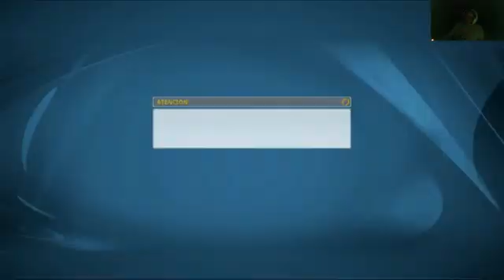Top Spin 4 - Play 3 nativo